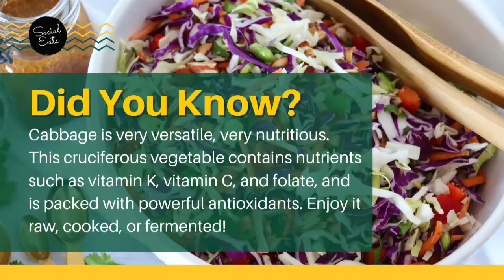Rainbow Cabbage Salad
This rainbow cabbage salad is as pleasing on your eyes as it is on your stomach. Loaded with a color mix of vegetables and flavors, this recipe is guaranteed to earn a repeat slot in your monthly menu.